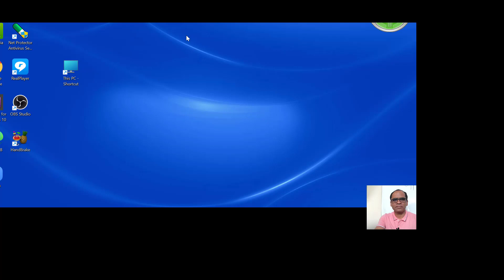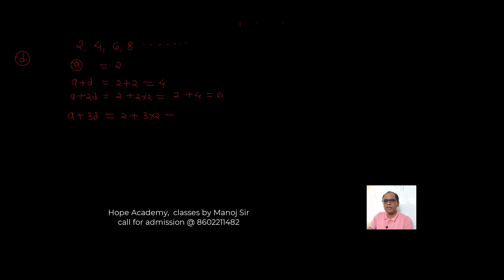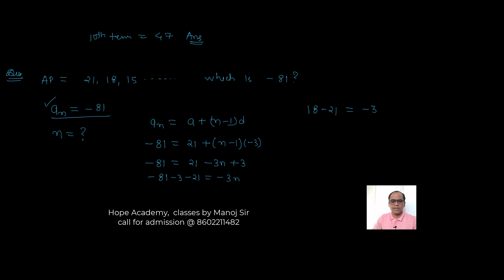Arithmetic progression | By Manoj Sir | Class 10th | One-shot Video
One shot video on the chapter of Arithmetic  progression  of class 10th
Hope Academy Bilaspur Mopka